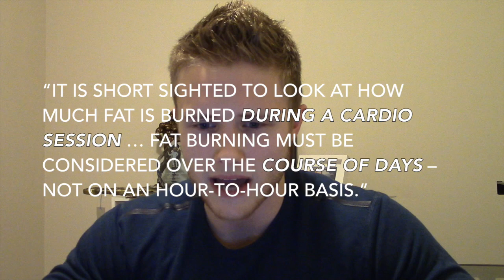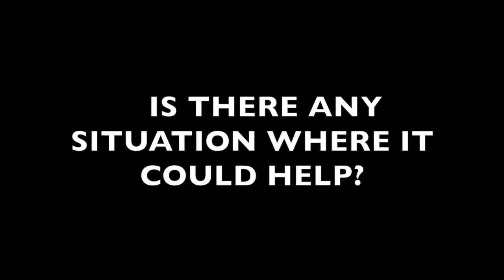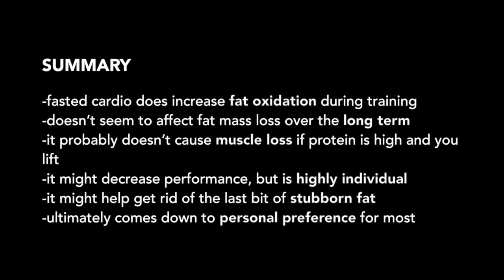THE TRUTH ABOUT FASTED CARDIO | Friend or Foe for Fat Loss?